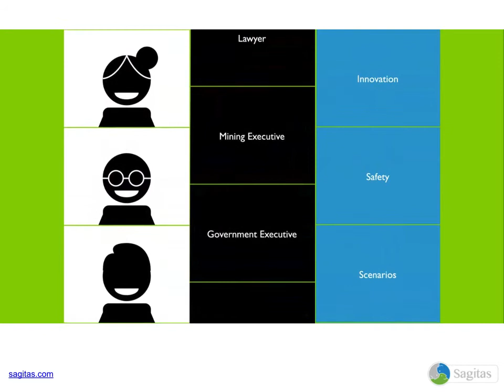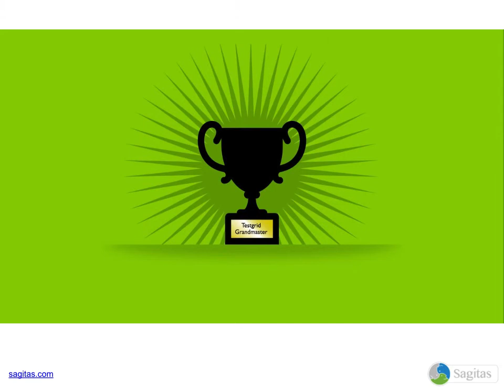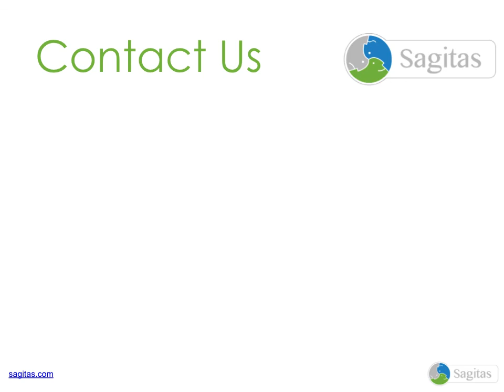Sagitas, Test Grid? It's like Chess v Checkers!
Comparing Test Grid to Psychometric tools is like comparing chess and checkers.

Win in 5 moves and 250 assessment types!

Office: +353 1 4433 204
UK Office: + 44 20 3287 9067